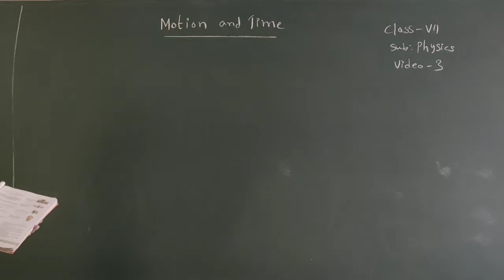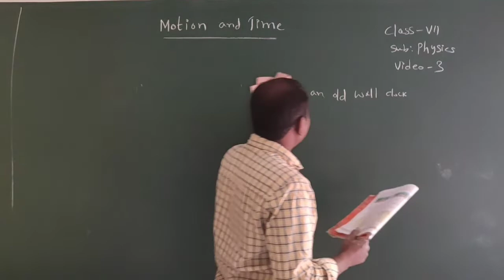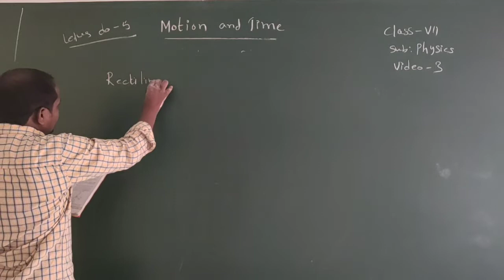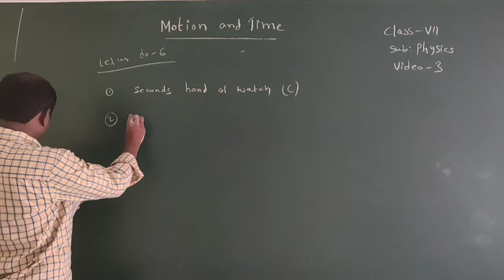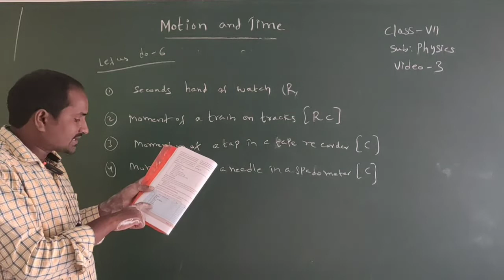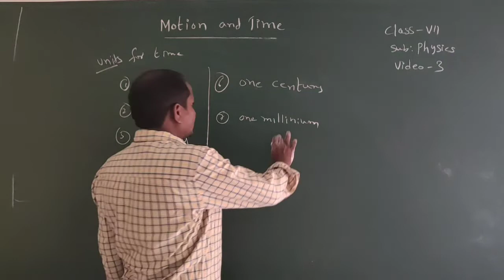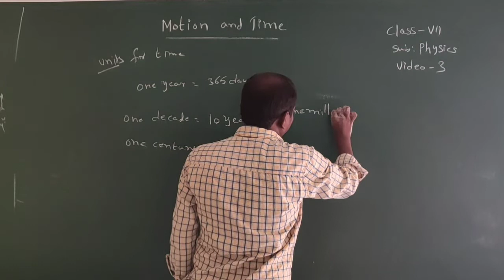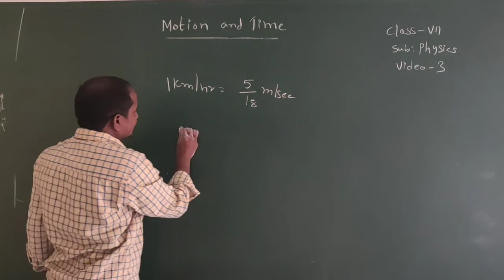18 November 2020